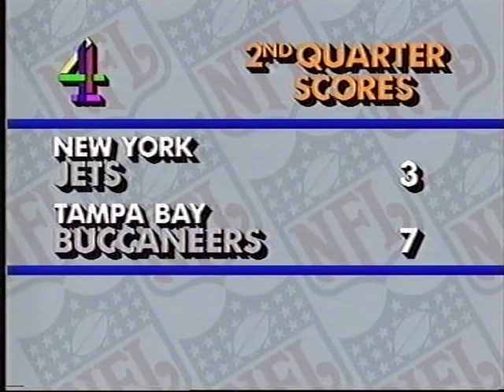Channel 4 American Football 30 12 90 w17 Big Match B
The rest of the program.